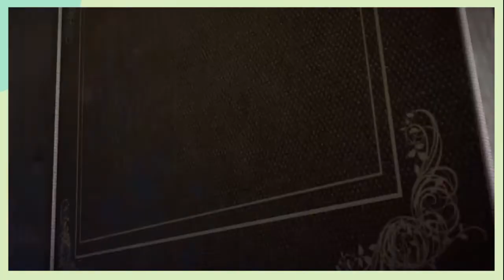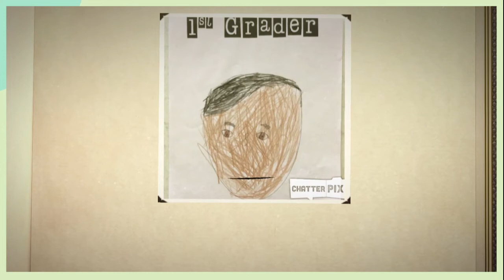Mrs Lake's Favorite 1st Grade Memories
West End 1st Grade students share their favorite memory in Mrs. Lake's class.